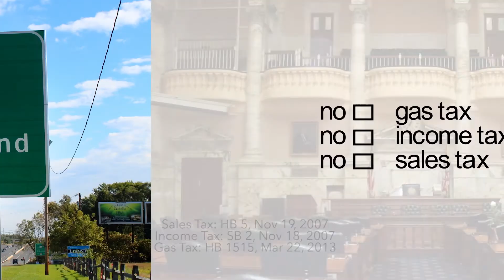Happening Here - Mary-Dulany James for Senate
Mary-Dulany James for Senate. There's so much happening in Harford County, and Mary-Dulany James has worked to grow jobs, and increased opportunities, and she has done it while voting against increased taxes.

Paid for and Authorized by Maryland Democratic Senatorial Committee Slate; Patricia L. Horton, Treasurer.